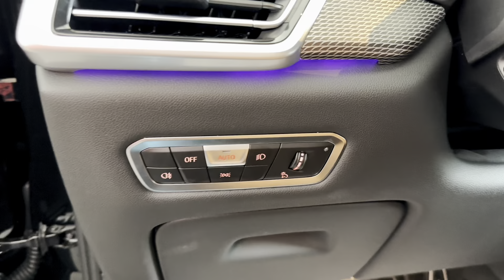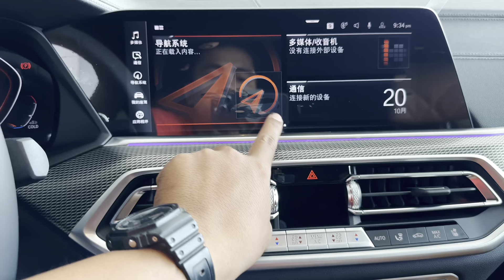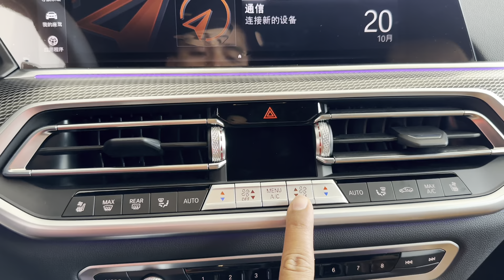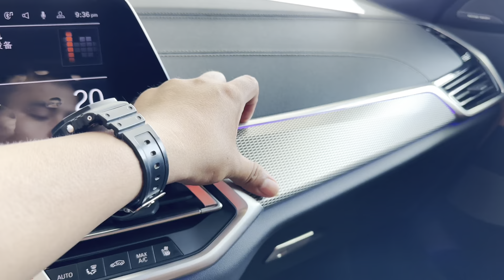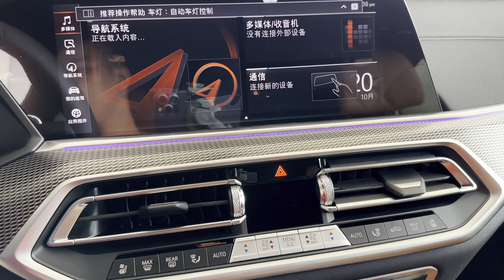NEW BMW X6 Drive40i Black Color 2023 Review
Thanks To : BMW Cambodia

📍📍Russian Federation Blvd (110), Phnom Penh